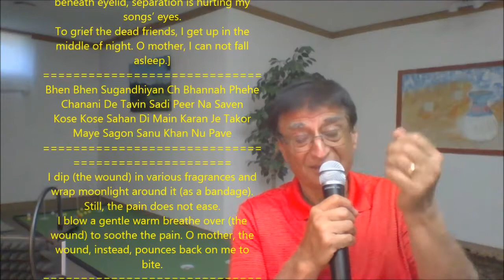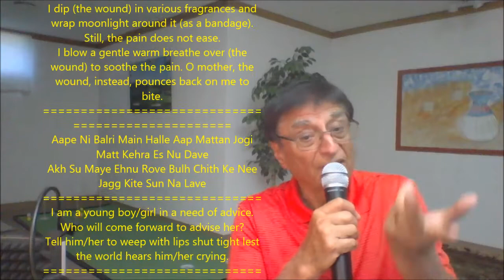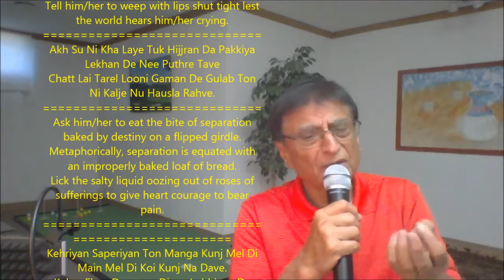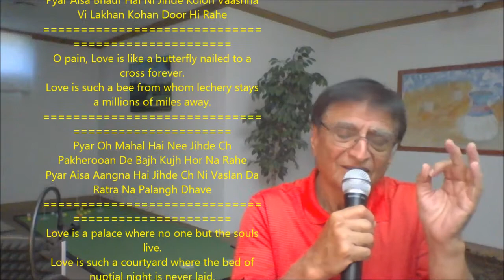Mayee ni Mayee Mere Geetan Shiv Batalavi Full 8 verses with meanings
Maye Ni Maye Mere Geetan De Nainan Vich Birhon Di Radak Pave
Adhi Adhi Raati Uth Ron Moye Mittran Nu Maye Sanu Neend Na Pave
O mother! like rub of a tiny piece of stone beneath eyelid, separation is hurting my songs’ eyes.
To grief the dead friends, I get up in the middle of night. O mother, I can not fall asleep.]
Bhen Bhen Sugandhiyan Ch Bhannah Phehe Chanani De Tavin Sadi Peer Na Saven
Kose Kose Sahan Di Main Karan Je Takor Maye Sagon Sanu Khan Nu Pave
I dip (the wound) in various fragrances and wrap moonlight around it (as a bandage). Still, the pain does not ease.
I blow a gentle warm breathe over (the wound) to soothe the pain. O mother, the wound, instead, pounces back on me to bite.
Aape Ni Balri Main Halle Aap Mattan Jogi Matt Kehra Es Nu Dave
Akh Su Maye Ehnu Rove Bulh Chith Ke Nee Jagg Kite Sun Na Lave
I am a young boy/girl in a need of advice. Who will come forward to advise her?
Tell him/her to weep with lips shut tight lest the world hears him/her crying.
Akh Su Ni Kha Laye Tuk Hijjran Da Pakkiya Lekhan De Nee Puthre Tave
Chatt Lai Tarel Looni Gaman De Gulab Ton Ni Kalje Nu Hausla Rahve.
Ask him/her to eat the bite of separation baked by destiny on a flipped girdle.
Metaphorically, separation is equated with an improperly baked loaf of bread.
Lick the salty liquid oozing out of roses of sufferings to give heart courage to bear pain.
Kehriyan Saperiyan Ton Manga Kunj Mel Di Main Mel Di Koi Kunj Na Dave.
Kehra Ehna Damman Diyan Lobhiyan De Daran Utte Wang Khada Jogiya Rahve
Which snake keeper has a skin that does not peel off the snake’s body ? No one is giving me a skin that stays with the body forever.
Metaphorically, snake’s skin is equated with separation that is inevitable.
Like an ascetic, who will beg at the door of the greedy people to pay such a huge price?
Peere Ni Peere Pyar Aisi Titli Hai Jehdi Sada Sool Te Bahve.
Pyar Aisa Bhaur Hai Ni Jihde Kolon Vaashna Vi Lakhan Kohan Door Hi Rahe
O pain, Love is like a butterfly nailed to a cross forever.
Love is such a bee from whom lechery stays a millions of miles away.
Pyar Oh Mahal Hai Nee Jihde Ch Pakherooan De Bajh Kujh Hor Na Rahe
Pyar Aisa Aangna Hai Jihde Ch Ni Vaslan Da Ratra Na Palangh Dhave
Love is a palace where no one but the souls live.
Love is such a courtyard where the bed of nuptial night is never laid.
Akh Maye Adhi Adhi Raati Moye Mittran De Uchi Uchi Na Na Lave
Mate Sade Moyan Pichhon Jag Eh Shreekra Nee Geetan Nu Vi Chandra Kahve.
Tell him/her not to take the names of dead friend aloud in the middle of the night.
I am afraid that after I am dead, this vicious world would label my song as evil.